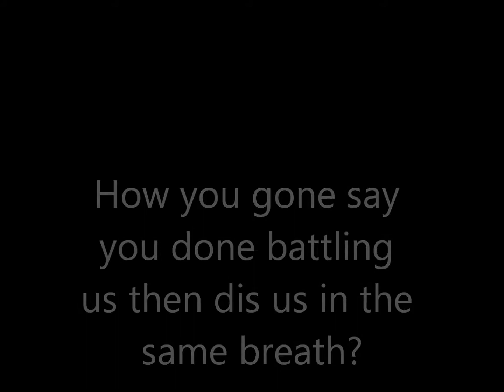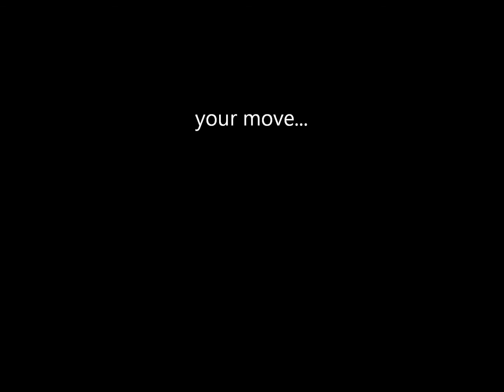kKallout to kKonnekKt4